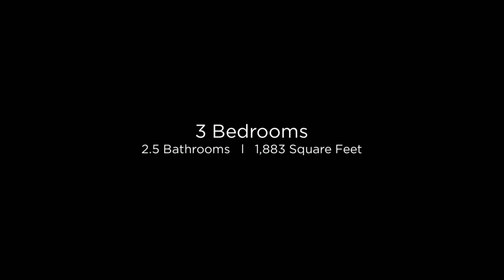1441 W. Camino Crt. Chandler, AZ 85224 (Branded)